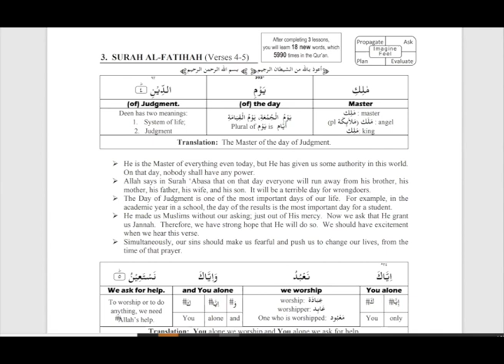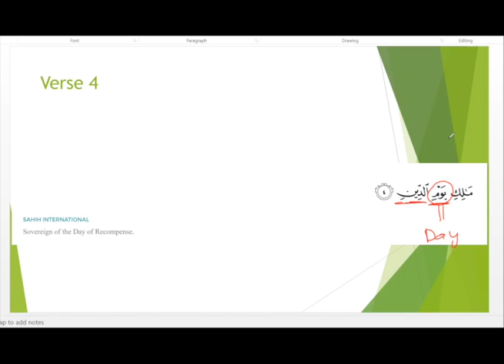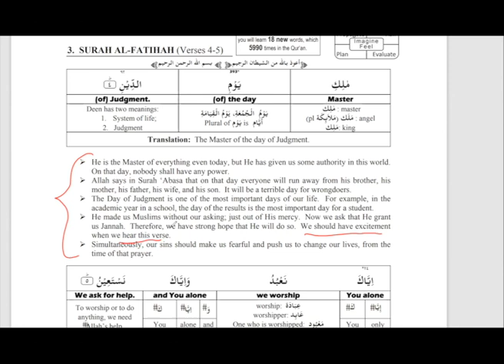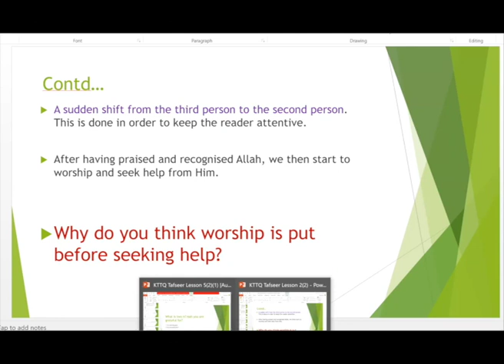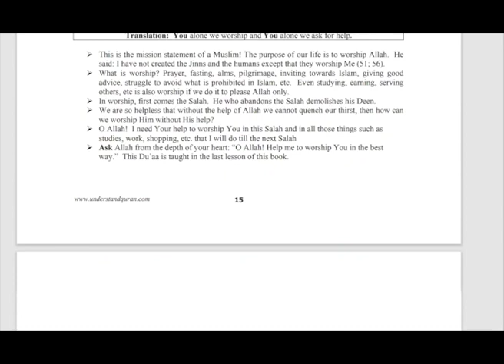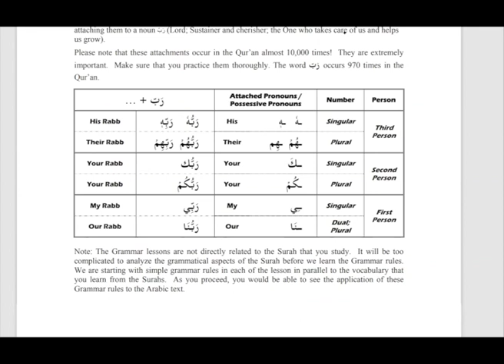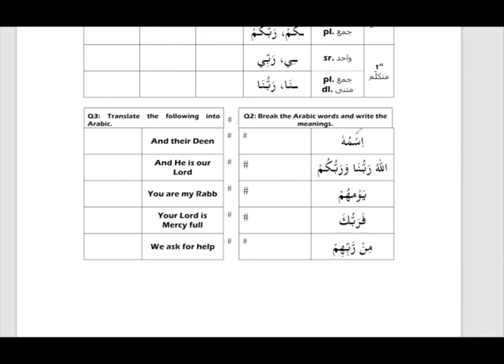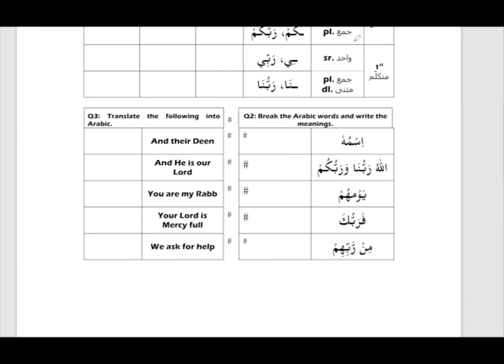Ladies Quranic Arabic | Ustaza Tasnim Alam | Aug 17 2021